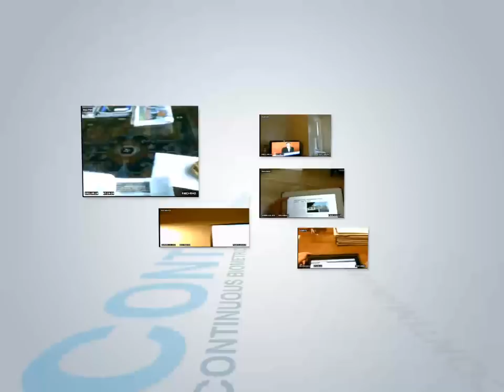Sneak Peek: First-Ever (Biometric) Day in the Life Study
No research lab, no ethnographers, just real people and their everyday media use in the real world.

Presented by Time Inc. & Innerscope Research

(This video debuted at the IAB MIXX Conference & Expo 2011 on 10/03/11.)